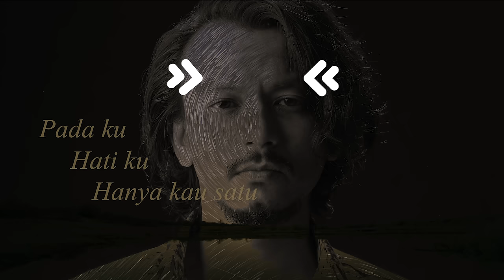Nobody - Faizal Tahir (Official Music Video)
Maxis Caller Ringtones: Coming Soon
Celcom Call Me Tones: Coming Soon
DiGi Caller Tunes: Coming Soon

Written by
Mas Dewangga (World Peace Entertainment)
Firdaus Rahmat (World Peace Entertainment)
Faizal Tahir (Faithful Music Publishing)
Mage (Faithful Music Publishing)
Mike Chan (Faithful Music Publishing)

Produced by
Adib Sin, Faizal Tahir & Mike Chan

LYRICS :

VERSE 1
Pernah ku berjanji
Akan menjaga mu
Hingga tamat usia
Biar apa saja menduga

Namun hari ini
Telah pun tercipta
Hari untuk ku pulang
Yang tertulis dari mula

PRE
Ku pinta Tuhan lindungi nya
Kerna saat nyawa ku terpisah
Hanya Kau saja mampu menjaga

CHORUS
Nobody x4
Pada ku
Hati ku
Hanya kau satu

Nobody x4
Tiada pun
Yang mampu
Bisa ganti mu

Somebody x4
Bilang kepadanya
Semua kan okay

I’m sorry x4
Fahamilah aku
Terpaksa tinggal mu

VERSE 2
Semua yang pernah
Kita impikan berdua
Saat untuk kita bersama tersedia
Seluas padang syurga
Kita bina dari mula

PRE
Kerna jika tubuh ku tiada

CHORUS
Nobody x4
Pada ku
Hati ku
Hanya kau satu

Nobody x4
Tiada pun
Yang mampu
Bisa ganti mu

Somebody x4
Bilang kepadanya
Semua kan okay

I’m sorry x4
Fahamilah aku
Terpaksa tinggal mu